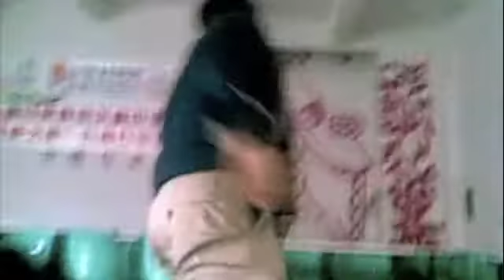[REMAKE] 好心分手 - Ng Eugene